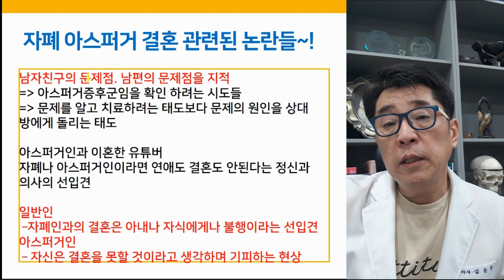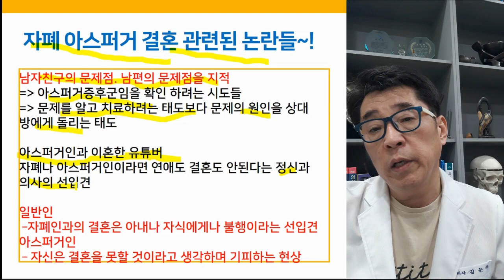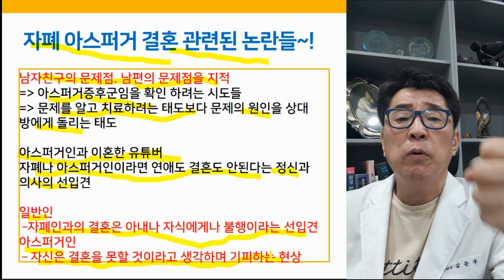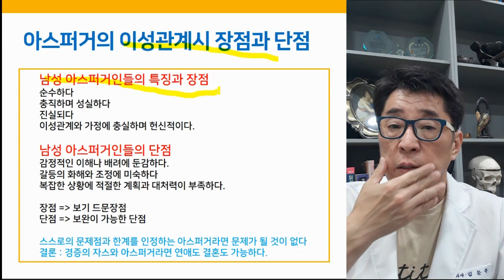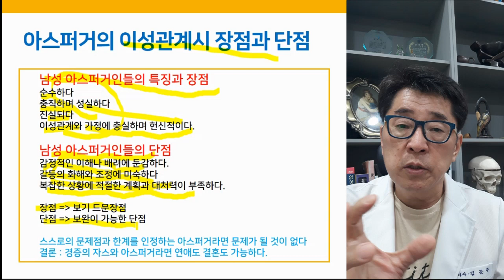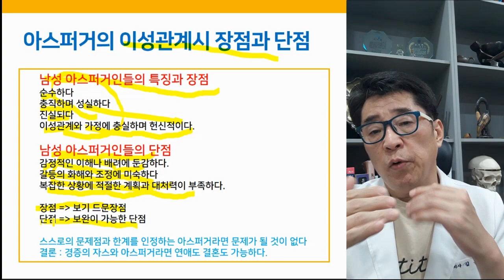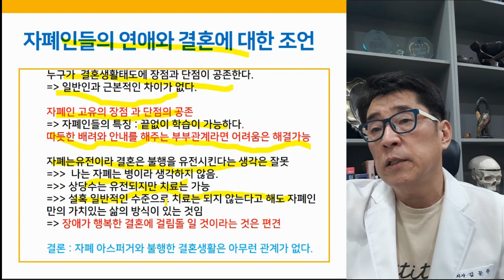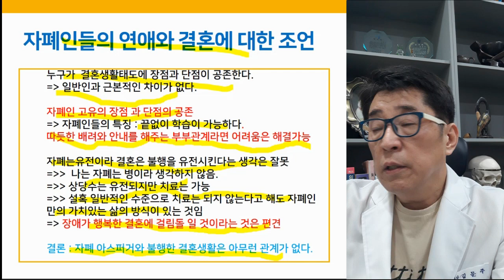아스퍼거증후군 자폐는 연애 & 결혼을 하면 안되나요?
자폐나 아스퍼거증후군이라면, 연애도 결혼도 불가능할까요?
그 궁금증에 대한 해답을 알려드립니다!

아스퍼거증후군치료, 자폐치료사례, 자폐증치료사례, 자폐스펙트럼장애치료사례, 발달지연, 발달검사, 눈맞춤, 발달지연 아동,말이늦은아이,자폐성장애, 말이 늦은 아이,매개치료,동물매개치료,아스퍼거증후군,아스퍼거증후군치료,아스퍼거증후군증상